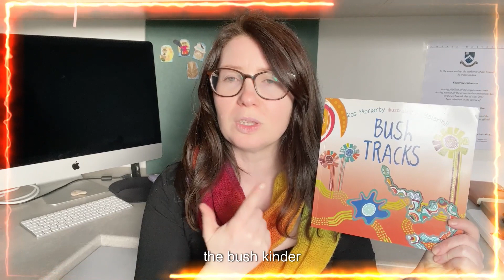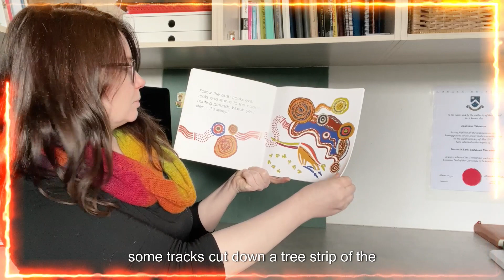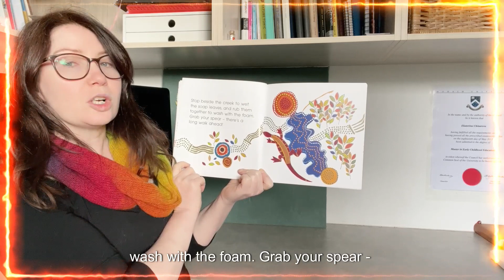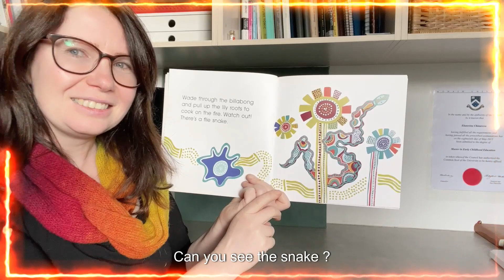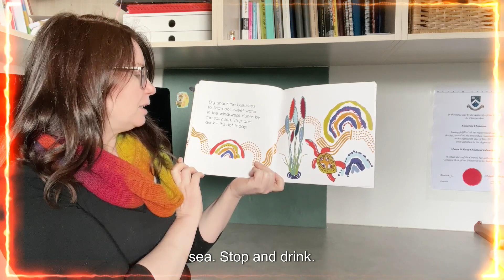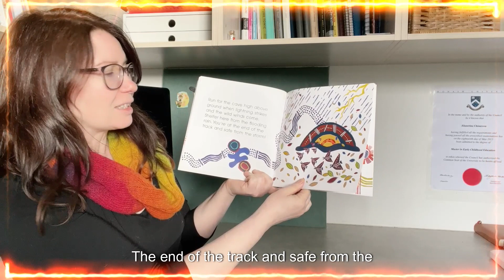Bush tracks book: embed Aboriginal and Torres Strait Islander perspective in early childhood program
In this video, I will explain why the book Bush Tracks is fabulous for preschool circle time and will read it aloud. "Inclusion of Aboriginal and Torres Strait Islander perspectives in early childhood education is one important step in reconciliation and this book has some important concepts embedded - cultural tools; walking on Country and symbolic language by the Aboriginal Artist.

Casual relief teaching toolkit for educators and teachers working in early childhood education - or casual ECT Marry Poppins bag.

👧My name is Kate and I am an early childhood trainer; university teacher and qualified early childhood teacher.
I  am very passionate about Early Years from 0-8. I have a background in Early Childhood (Bachelor's and Master of Education), VET and Tertiary education (both face-to-face classroom teaching and online learning).
I have worked in the early childhood profession for over 15 years in various positions: as a nanny, playgroup coordinator, and storyteller at the local library, educator, kindergarten teacher, educational leader
🎓I have Certificate 3, a Diploma, Bachelor's and Master's of Early Childhood Education, and Certificate IV in Training and Assessment.
💕I work as a relief ECT in different preschools and long daycare centres to keep current.
 🎹I love playing the piano and ukulele; singing with children and pre-service teachers; and writing poetry and silly songs.
 📚I am also a book nerd and read everything related to early childhood education and care.

🛒Amazon storefront

📓 Mind-Maps in early childhood planning  - the ultimate tool for educators

⬇️ How can I help you? ⬇️

** As an early childhood teacher and teacher's educator, I love to share my passion for early learning through stories; puppet shows, action songs, circle games, children's songs, and thoughts about helping young children to learn.  You will find loads of free resources, ideas, tips and digital products to improve your pedagogy.
** With a strong focus on storytelling, teaching with puppets, music and play, I will demonstrate how to create an engaging program for children, with a particular emphasis on circle time (group time, meeting time or yarning circle). I am committed to supporting the community for early childhood pre-service educators (Certificate 3 in ECEC, diploma in ECEC and a Bachelor of ECEC and working professionals. I envision STORYKATE as a space to share ideas, examples of good practice; reflections and fun!

QUESTION - What videos would you like me to make on this channel? What songs or stories would you like to watch?

Cheers,
Kate